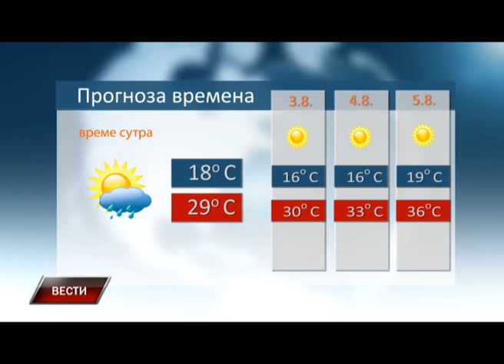Vesti 1 8 2016